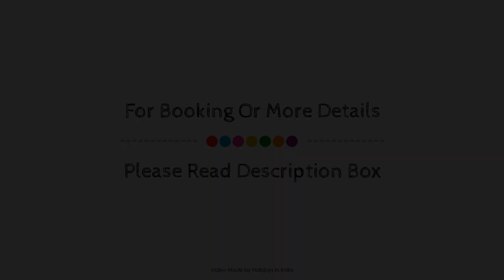The Chancery Pavillion Hotel, Bangalore, India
Searching For
1. The Chancery Pavillion Hotel - Bangalore
2. The Chancery Pavillion Hotel - Bangalore Virtual Tour
3. The Chancery Pavillion Hotel - Bangalore Rooms
4. The Chancery Pavillion Hotel - Bangalore Amenities
5. The Chancery Pavillion Hotel - Bangalore Videos
6. The Chancery Pavillion Hotel - Bangalore Offers
7. The Chancery Pavillion Hotel - Bangalore Deals
Audio Credit:
Track Title: Reasons To Hope
Artist: Reed Mathis